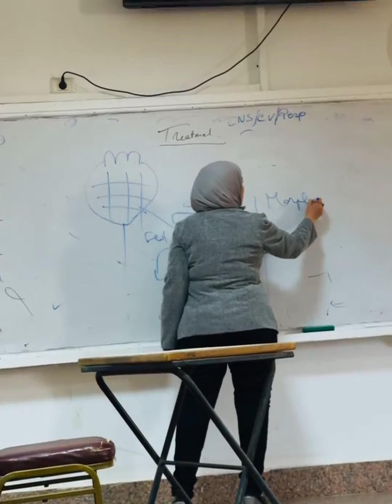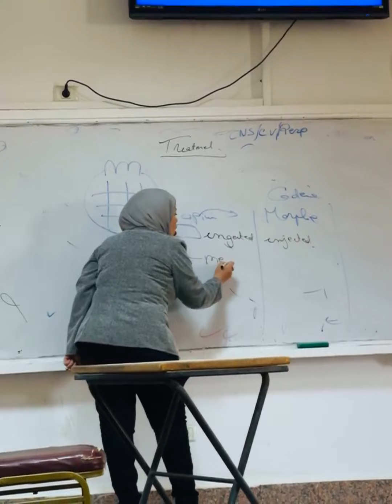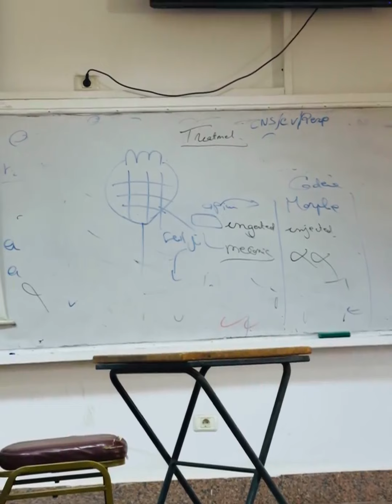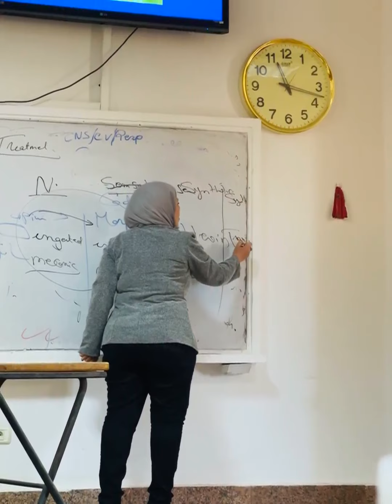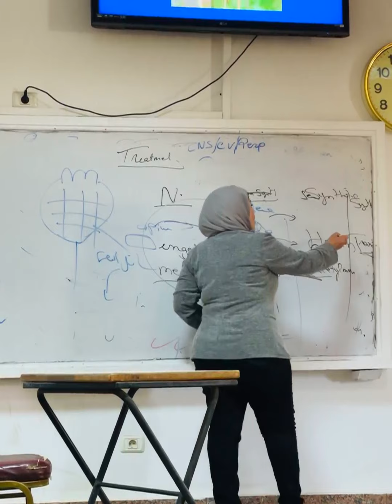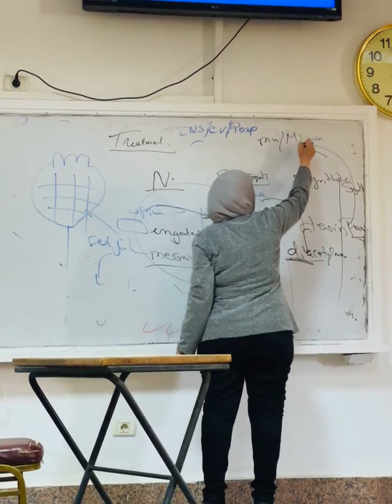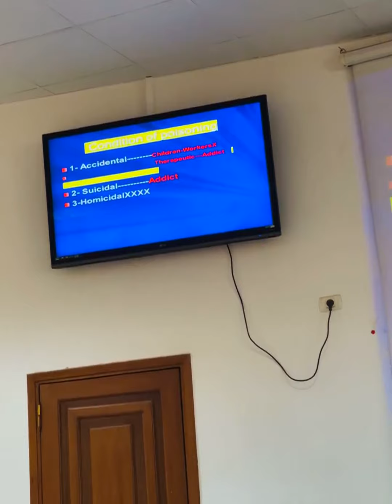Dr Sherien Toxidromes Part 3 K.H.M